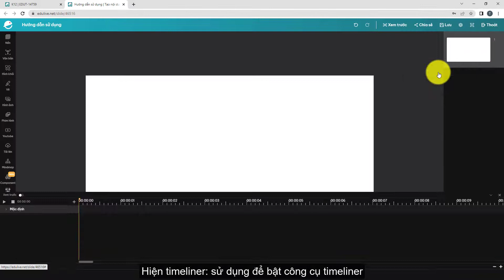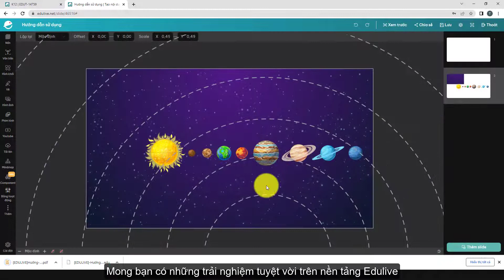[Giới thiệu] Chức năng cài đặt trên Edulive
Giới thiệu chức năng cài đặt trên hệ thống Edulive một cách chi tiết và dễ hiểu nhất.
Tại Edulive, chúng tôi mang đến giải pháp:
Công ty Cổ phần Edulive Toàn Cầu